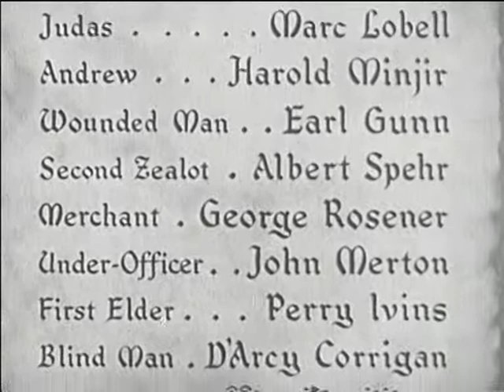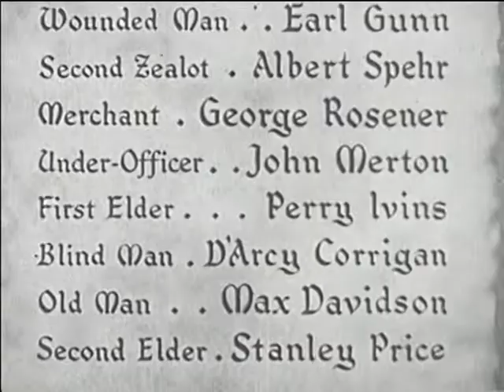Die Zehn Gebote - Vierter Teil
Judäa ist von den Römern besetzt. Die römische Marionette Herodes herrscht über das Land und presst dem Volk hohe Steuern ab. Derweil prophezeien strenggläubige Juden, dass ein König kommen wird, der von David abstammt, und das jüdische Volk aus dem Joch der römischen Unterdrückung befreit. Als Jahre später von Jesus berichtet wird, den einige als den erwarteten Messias sehen, wollen die Strenggläubigen dies nicht wahrhaben. Ihr Champion, ihr Anführer, der Judäa befreien soll, ist Joel, der miterleben muss, wie die Römer unter dem Zenturio Longinus in einem Dorf wüten. Desillusioniert sucht er Jesus auf, um herauszufinden, ob er der verheißene König ist. Denn Joel liegt nichts mehr am Herzen, als sein Volk in Freiheit zu sehen…